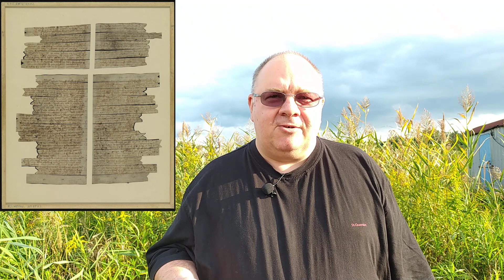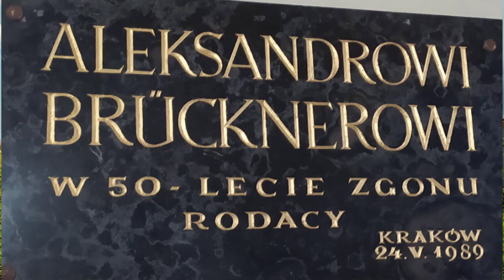Aleksander Brückner, wrzesień 2023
Nagrałem 3 września 2023 na końcu ulicy Aleksandra Brücknera w Krakowie.
Mimo kontrowersji wciąż wart czytania. Osobowość i pasja są bezwzględnie ważne w nauce.
Przepraszam za jakość dźwięku.